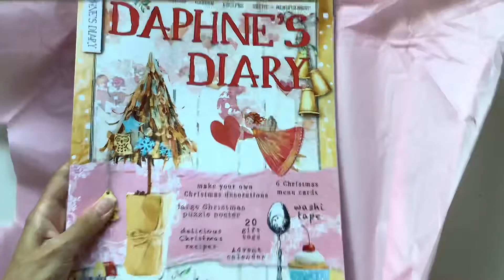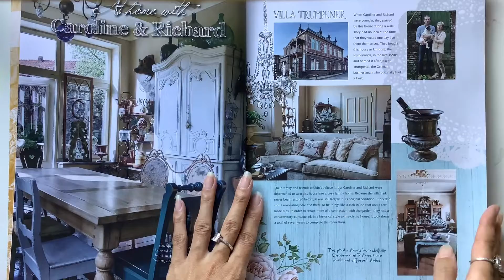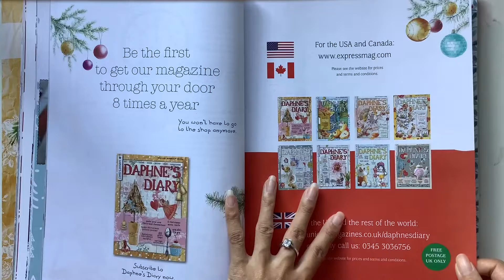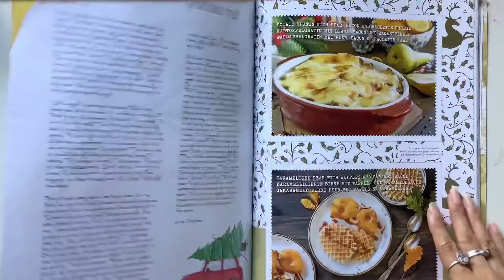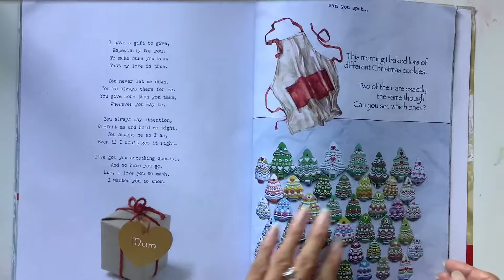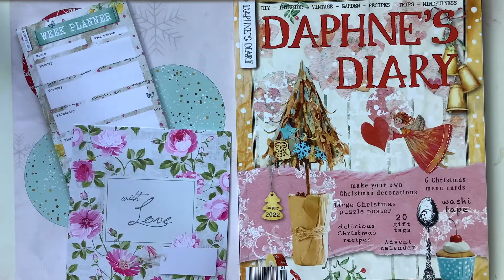ASMR Daphne’s Diary flip through - Paper sounds, no talking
Hope you enjoy the sounds.